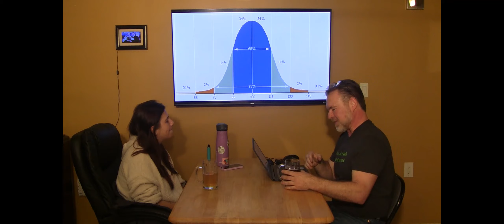Pub Wisdom - 005 Honoring the Servers with Reina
A podcast about all things interesting with interesting people and a few adult beverages involved.

Music bits From:
Bring Us Pints of Beer · Korpiklaani
Drink - ALESTORM
Valhalla Calling - Miracle of Sound
Hammered - Hair of the Dog
Beer Beer - Korpiklaani
Man with a Plan - Korpiklaani
Have a Drink on Me - AC/DC
The Tale of Cu Chulainn - Miracle of Sound
I love this Bar - Sammy Hagar

Pub Wisdom - Honoring the Service & Hospitality Staff - Reina
  The Many Hats they need to wear, The hard work they do, Remembering what people order, Pets and How the teach us about life, Pets and the afterlife, Communication skills, Kids grow so fast, siblings, Reina assists children on the spectrum, Youth and parental boundaries, Reina is wise beyond her years, Age & Maturity, We are all works in progress, Complements are nice, Observers of life, All our problems are nothing new, Open minded vs knowing, Experience & self education, generational education gaps, Catholic school Nuns and Religion Class, it costs nothing to be nice, Men & Women bring different things to the table, We are all connected and part of an unbroken chain of life back to the beginning, Respect your servers boundaries, Bad guys ruin it for the Good guys, Toxic males vs a true Masculine Man, Can't fix stupid, Take notice of their goals and how they are trying to achieve them, be equals and opposites,